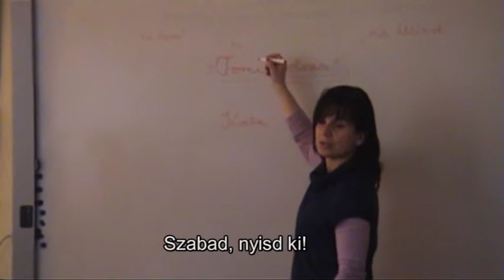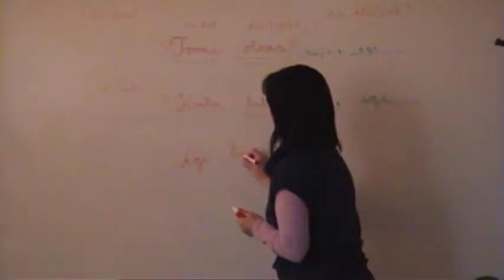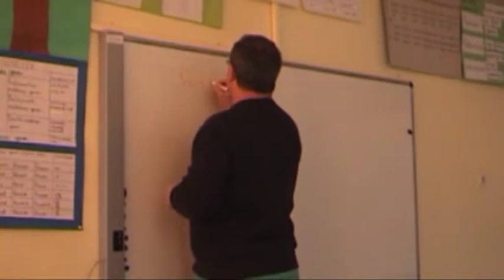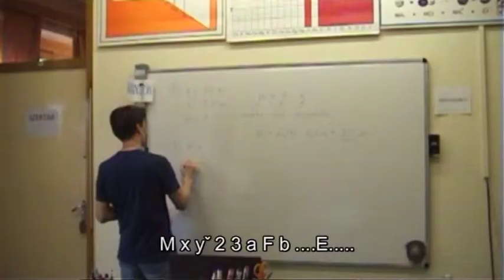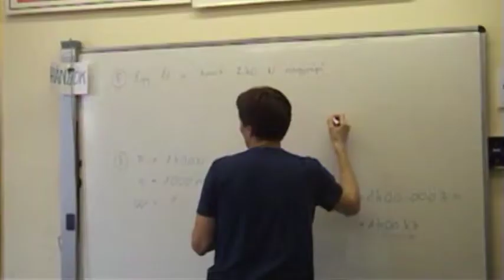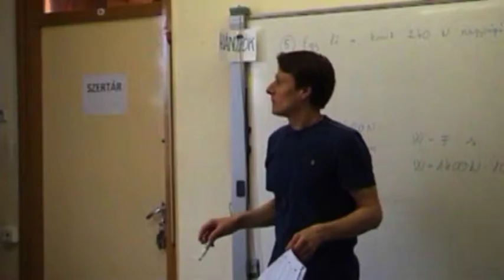Villámcsapások(k)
Sándor Tamás filmje
Magyar Speciális Független Filmszemle